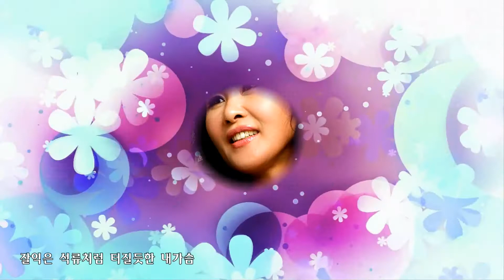가수 한 사랑 난물라